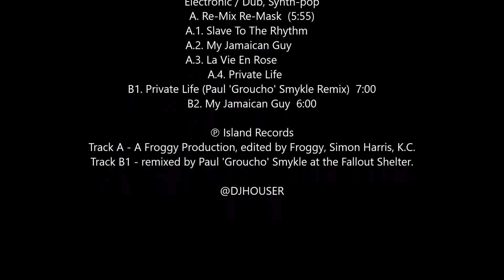Grace Jones - Re-Mix Re-Mask (12" Vinyl UK 1986)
Mediados de los años 80's y el esplendor de Grace Jones no pasa desapercibido para los productores y remixers, y de la mano del desaparecido Froggy Howlett "The Mixmaster", acompañado de Simon Harris y un tal K.C., realizan este minimix con 4 pistas de GJ.
El trabajo es muy bueno y queda plasmado como lado A del maxi-single; además contiene en la cara B, el remix del inglés/jamaiquino Paul Smykle alias Groucho, de la pista "Private Life", seguida de "My Jamaican Guy".
Un verdadero discazo.

Grace Jones - Re-Mix Re-Mask
Island Records - 12 ISX 273
12", Vinyl, 45 RPM
UK 1986
Electronic / Dub, Synth-pop

A. Re-Mix Re-Mask  00:00
A.1. Slave To The Rhythm
A.2. My Jamaican Guy
A.3. La Vie En Rose
A.4. Private Life
B1. Private Life (Paul 'Groucho' Smykle Remix)  05:55
B2. My Jamaican Guy  12:55

Track A - A Froggy Production, edited by Froggy, Simon Harris, K.C.
Track B1 - remixed by Paul 'Groucho' Smykle at the Fallout Shelter.